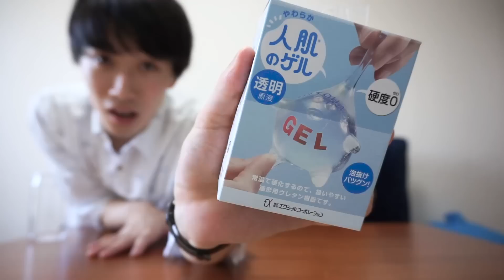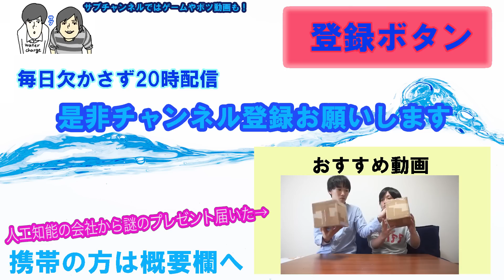巨大アルファゲル作ったら見たことない改造シャーペンになった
世界一疲れづらいシャーペンとしてアルファゲルを改造してみました

おすすめ動画↓人工知能の会社から謎のプレゼントきた

もっと必死こいて頑張ります。

5月20時ぴったり投稿やりますので、
間に合ったら褒めて遅れたら叱ってください。頑張ります！

水溜りボンド（カンタのアカウント）